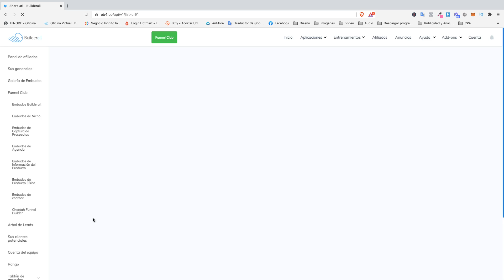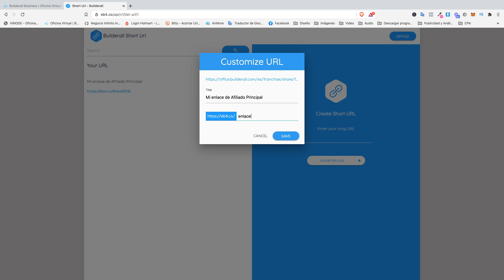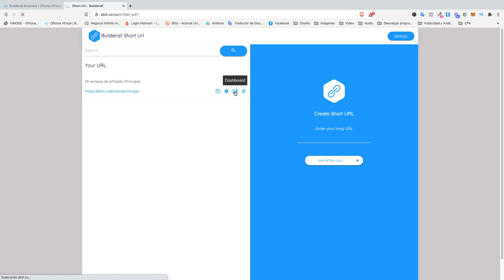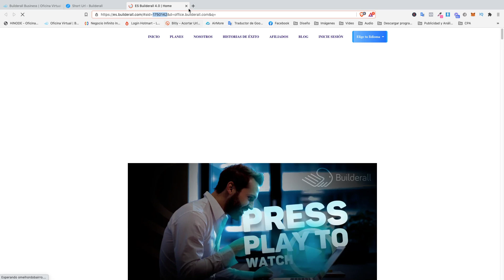Afiliados Builderall - Acortador de URL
Builderall no sólo tiene un programa de afiliados, tenemos un programa de negocios. Nuestros afiliados promueven Builderall como una oferta perpetua y hacen de Builderall su propio negocio al igual que un propietario. ¡Ellos traen sus propios afiliados, clientes, y ya que tenemos una gran tasa de retención de clientes y el apalancamiento de segundo nivel, están paso a paso construyendo un negocio y haciendo crecer sus ingresos mensuales sólidos y recurrentes!